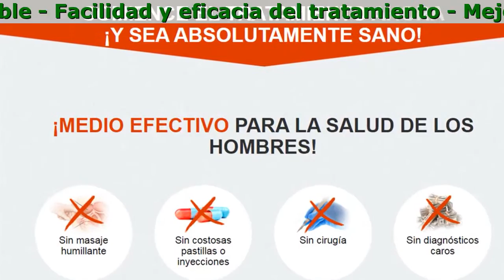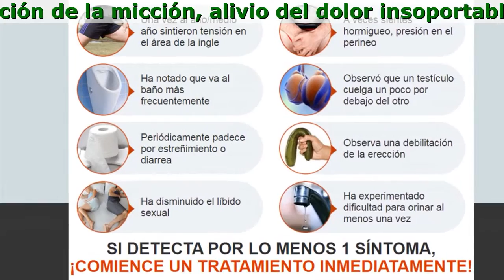Bio Prost Colombia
BioProst:

- Facilidad y eficacia del tratamiento
- Normalización de la micción, alivio del dolor insoportable
- Mejora de la potencia
- No se observaron efectos secundarios y dependencia

¿Cuáles Son Los Primeros Inducadores De Prostatitis?

- Problemas con orinar
- Sensaciones o dolores desagradables en la ingle y la espalda baja.
- Micción frecuente
- Reducción de potencia (disfunción eréctil)

¡La composición del remedio incluye muchos componentes naturales!

- extracto de ciruelo africano (utilizado para aliviar el dolor causado por enfermedad renal, problemas urinarios, inflamación de la próstata)
- extracto de calabaza (trata la irritación de la vejiga, infecciones renales)
- zinc (es un oligoelemento importante que trata la infertilidad masculina, normaliza la producción de testosterona)
- cobre (promueve la salud masculina al aumentar la libido)

Comentarios

Alejandro Rodríguez
Tuve problemas para orinar, soy camionero. Estaba pensando en ir a que me internaran al hospital, me sentía tan mal. Ahora me paro para ir al baño una vez cada 4-5 horas. No me lo puedo creer que antes compraba pedazo de mierda en las farmacias.